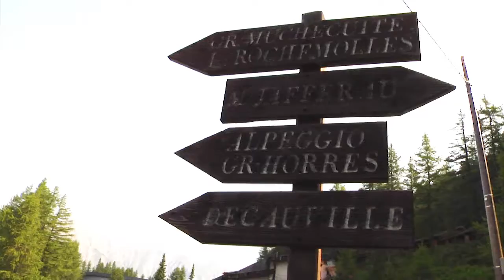Voci dalla Kappa Marathon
Per tutte le notizie, i video, le foto sullo sport a Torino e dintorni e per trovare tutti gli impianti e le società dove praticarlo, vai su

[Categoria: Podismo, Sport femminile]